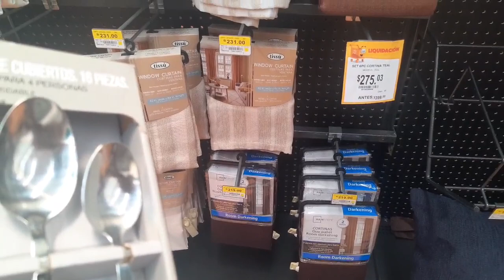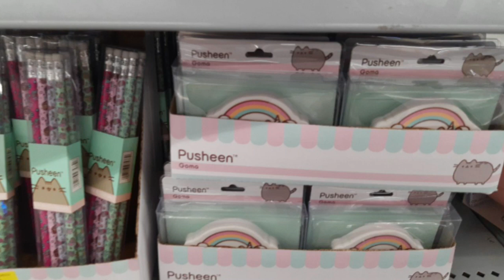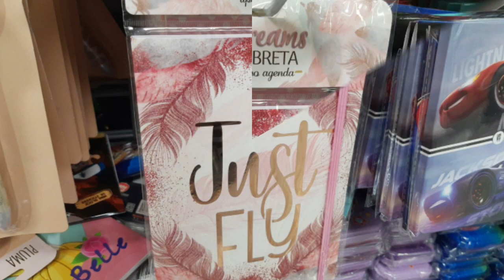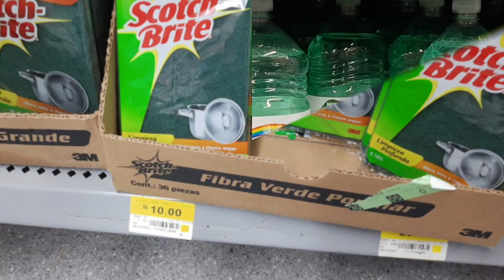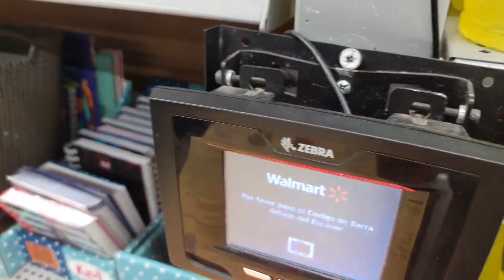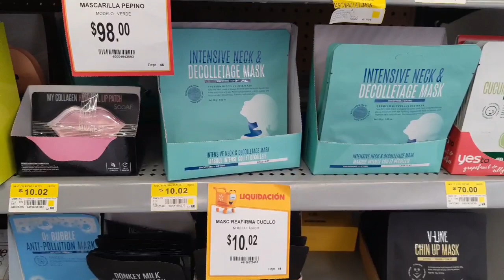Walmart y prichos Recorrido y novedades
Holaaaa
Espero este video de prichos y de Walmart les entretenga y les sea de utilidad besitos .

Grupo

Issis swing
Intro issis